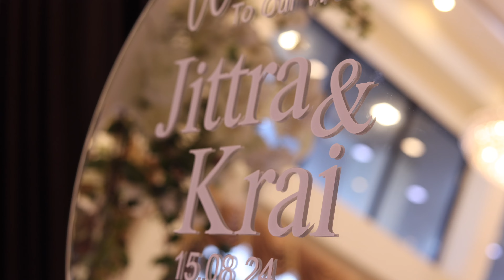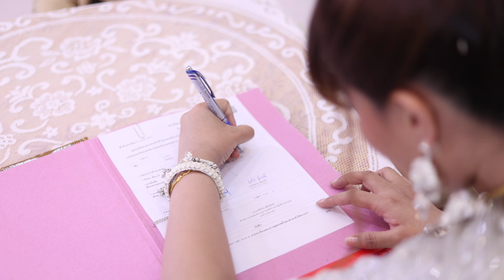Presentพิธีเช้าไฮไลน์